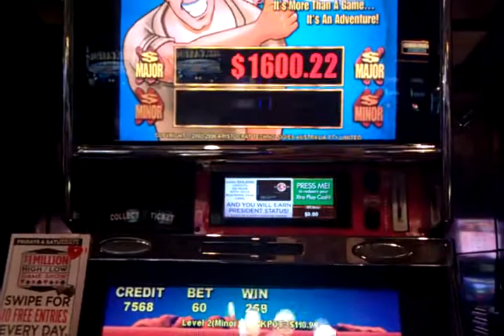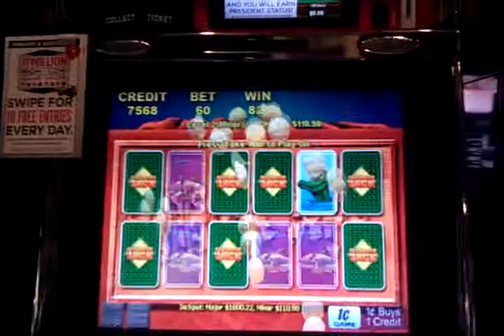ARISTOCRAT: Outback Jack - Minor Progressive $110.98 (Major is at $1600.22)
~ WARNING: Profanity may be contained within the "commentary" of this video. ~

ARISTOCRAT: Outback Jack Minor Progressive @ $110.98

We hit the Minor Progressive @ $110.98

Total WIN $110.98

Sunset Station - August 20, 2013